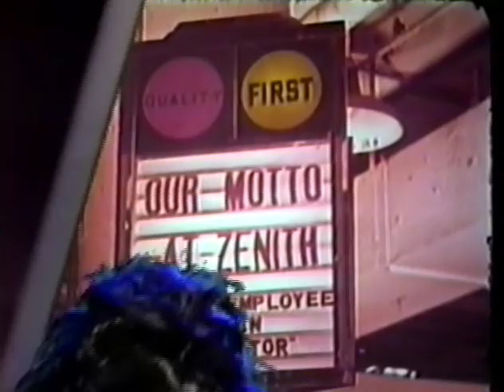Tribe - Supercollider [January 1994]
[Stereo]  Live performance on USTV.